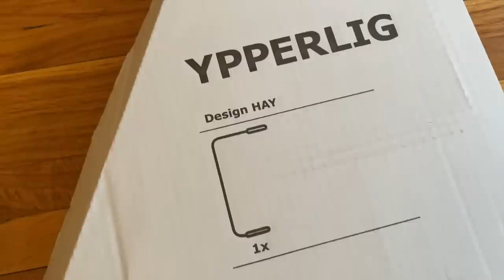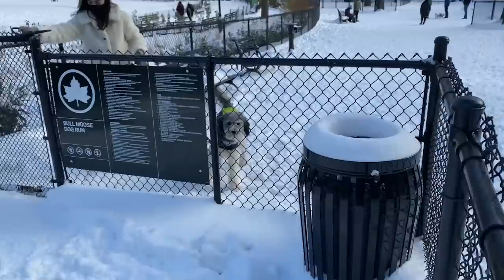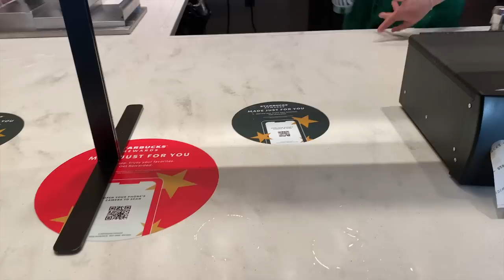Vlog No.3 🎄| New York'a Kar Yağdı, Mini Ikea Alışverişi & Tatile Gidiyoruz! ⛱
Hello!
Serinin ucuncu vlogunda New York'a 30cm kar yagiyor, hohoho. Haftaya daha sicak ve gunesli bir vlogda gorusuruz! xx

Music
Comma - Swinging on Park Drive
Party Waltz -  Sir Cubworth
Comma - Sugar Plum Fairy ala Duke